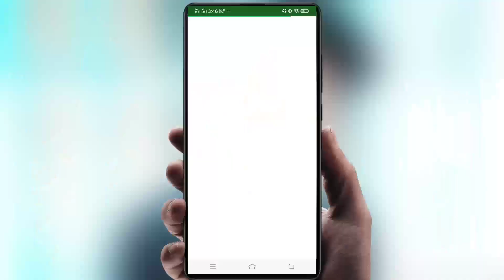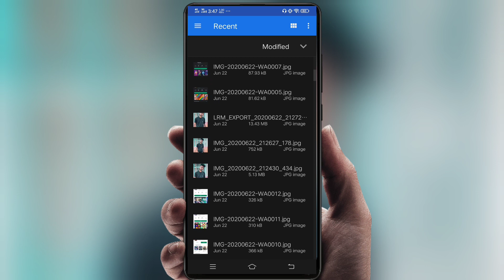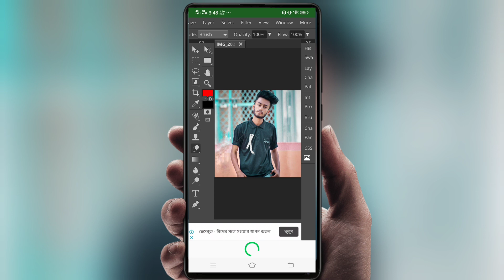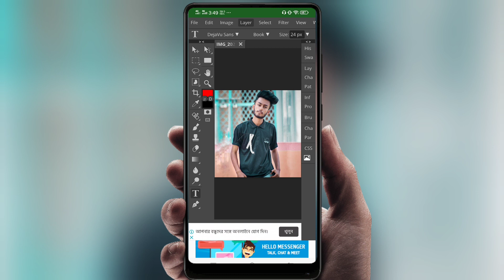Finally Adobe Photoshop On Mobile | Photoshoop Mobile 2020 | Photoshoop Touch Apk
Cover Topics: Photoshop Mobile, Photoshop On Smartphone, amazing news adboe Photoshop Mobile, Adobe Lightroom cc mobile, Photoshop Mobile version, photoshop mobile editing, photoshop mobile tutorial, photoshop mobile app, photoshop cc in phone